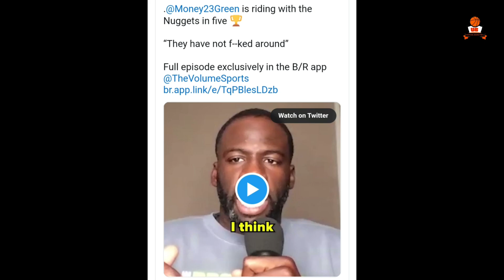Ito sinabi ni Green sa Nuggets vs Heat! Game 5 matatapos na raw ang laban! Dahil kay